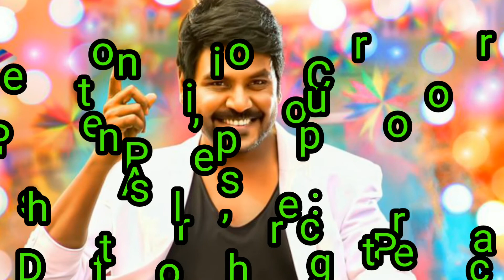Raghava Lawrence Family, Wife, Daughter,Hobbies,Net worth And More....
In this video we have shown Raghava Lawrence
Real name
Profession
Height
Weight
Eye colour
Hair colour
Date of birth
Birth place
Hometown
Mother name
Brother name
Hobbies
Wife
Daughter
Net worth